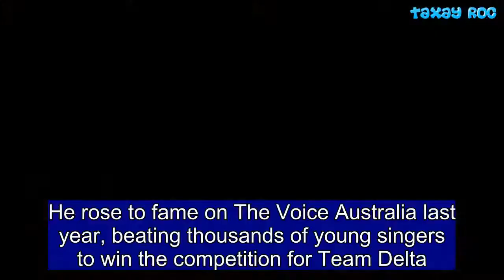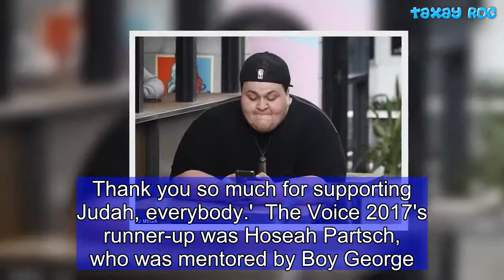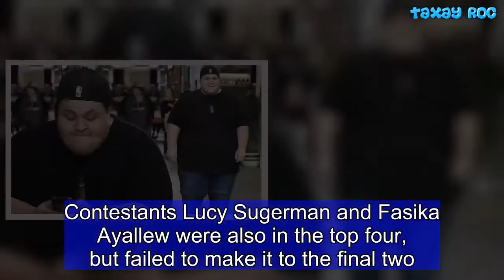The Voice 2017's Judah Kelly looks triumphant as he returns from LA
He rose to fame on The Voice Australia last year, beating thousands of young singers to win the competition for Team Delta.  And almost a year after his victory, Judah Kelly looked in a triumphant mood as he returned to Brisbane on Monday following his first trip to America.  The 21-year-old songwriter had visited LA to perform a concert and during his visit also met one of his heroes, former NBA star Magic Johnson.  While in LA, Judah performed his first ever American concert and enjoyed some sightseeing in the City of Angels.  He also met retired basketball hero and HIV/AIDS prevention advocate Earvin 'Magic' Johnson Jr.  He captioned an Instagram photo of their meeting: 'It's a hectic day when you meet an NBA legend'.  Judah, then aged 20, was crowned the winner of The Voice Australia in the live finale, which aired on July 2, 2017.  'I'm pretty psyched,' Judah said as coach Delta Goodrem rushed onstage to congratulate him.  'My goodness. Thank you so much, everyone,' he added. 'I can't believe I actually made it this far. Thank you. It's all I can say.'  Delta said proudly: 'You're on your way. Go be the artist you were born to be, Judah. Thank you so much for supporting Judah, everybody.'  The Voice 2017's runner-up was Hoseah Partsch, who was mentored by Boy George.  Contestants Lucy Sugerman and Fasika Ayallew were also in the top four, but failed to make it to the final two.